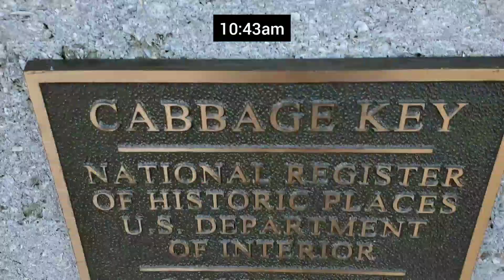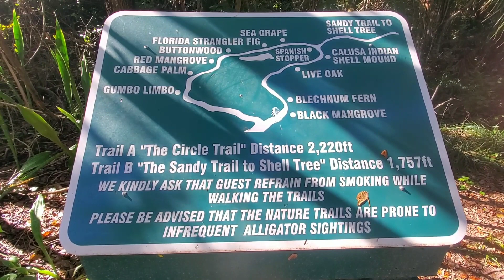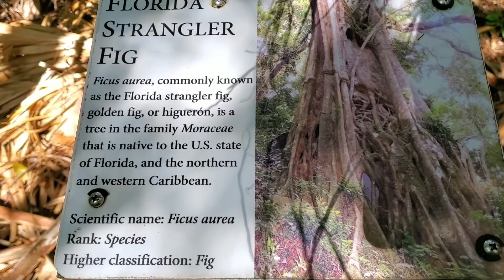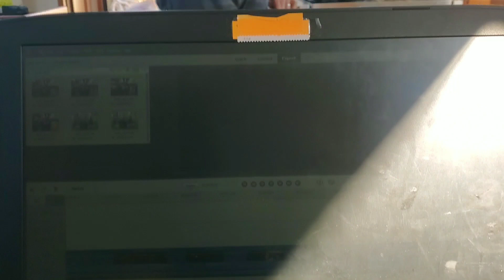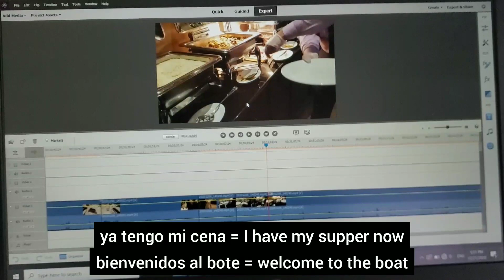Nature walk on Cabbage Island, fishing, and finding a wild coconut | Day 4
We went for a nature walk on Cabbage Island in Florida, went fishing, and we found a wild coconut on a random little uninhabited island. This was day 4 of our time living/vacationing on a boat.

Join me as I share a bit of mi vida, inspiración, y español in Spanglish! What's great for all you who want to learn Spanish is that you'll actually hear pronunciations, plus I have subtitles in both Spanish and English.

Take my Learning Language Type quiz, to find out how you best learn a language based on your type:

¡Disfruta! Enjoy!